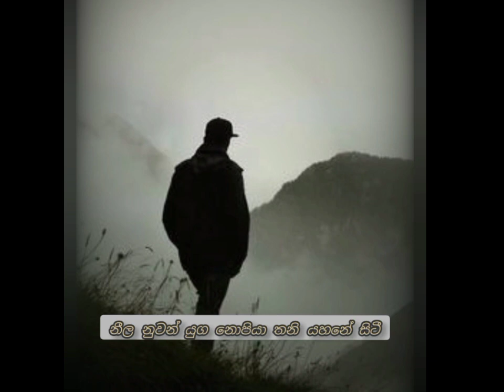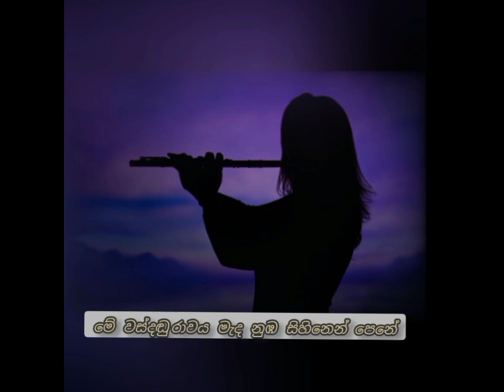හීන පේන හැම රෑකම cover | shaini umaya vlog | 🛑🛑use headphones for better experience 🎧